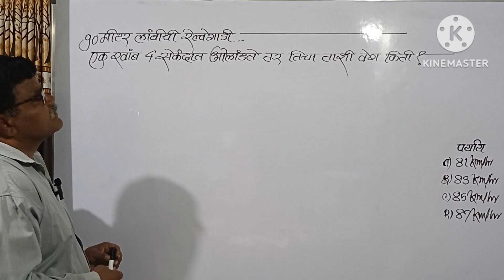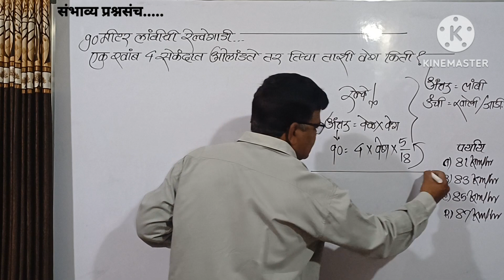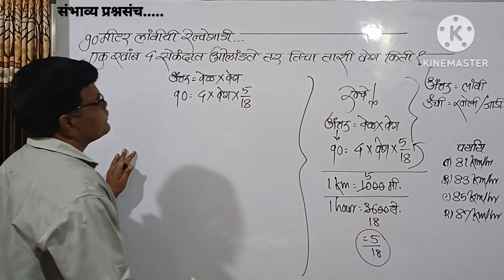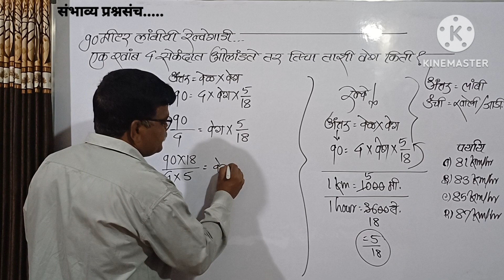90मीटर लांबीची रेल्वेगाडी एक खांब 4सेकंदात ओलांडते तर तिचा ताशी वेग?